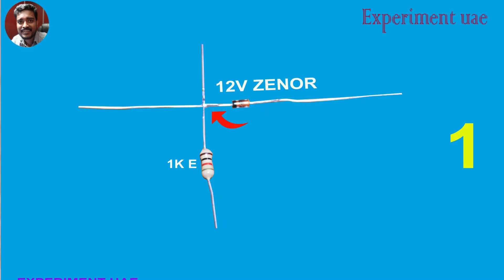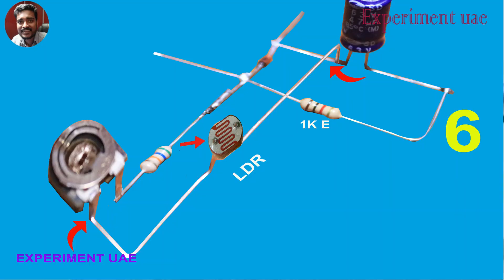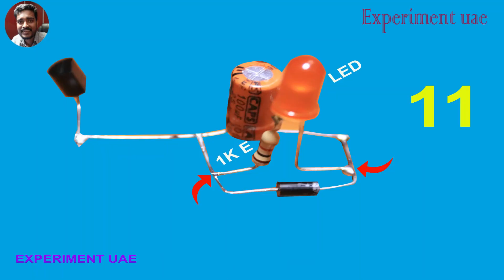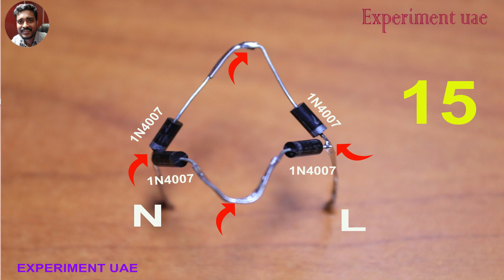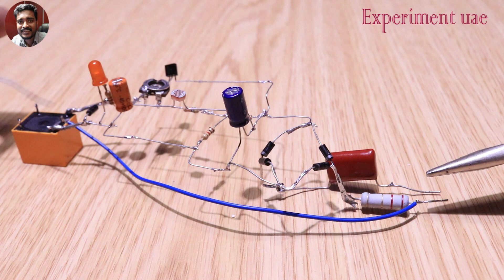How To make Street Light Control With# LDR | Experiment| Experiment Uae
How To make Street Light Control With LDR
How To make Street Light Control With LDR | സ്ട്രീറ്റ് ലൈറ്റ് ഉണ്ടോ കണ്ട്രോൾ ചെയ്യാം| Experiment Uae|

Hi
Welcome to. EXPERIMENT UAE, best information things related to science, Electronics ,  latest technology, invention, innovations & keep up to date with modern times. This channel is based on only infotainment contents. & SUBSCRIBE to get free updates ..stay tuned because  EXPERIMENT UAE releases unique information videos. appreciate your thoughts & opinion on topics EXPERIMENT UAE cover... EXPERIMENT UAE love to see your comments on our videos & also provide us with feedback !! It does matter for us & EXPERIMENT UAE do appreciate it !! Please support us to grow our community !!

Thanks
Experiment uae.